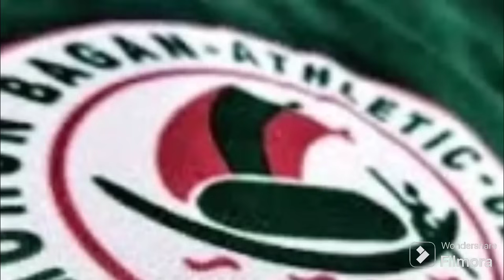কে জিতবে আজকের ডার্বি?কে কোন জায়গায় এগিয়ে? হাবাস এফেক্ট কি দেখা যাবে?mohunbagansupergiant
Joy mohunbagan 💚 ❤️

ময়দানের খবর নীচের লিংক
' moidaner khobor '    WhatsApp group for all sports update